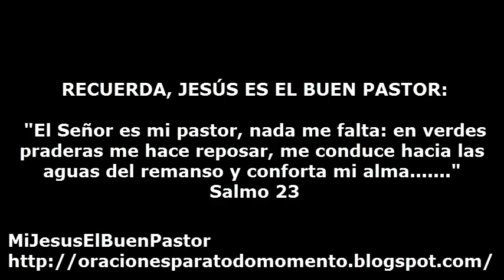SANTO EVANGELIO SABADO 26 DE JULIO DE 2014